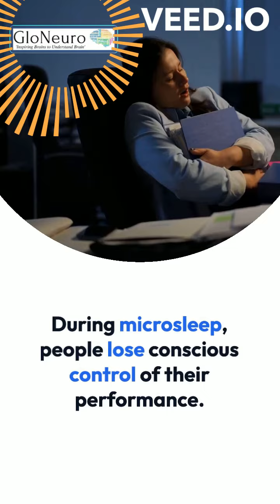Microsleep II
Microsleep is characterized by brief episodes of unintended sleep that can last for just a few seconds or up to a minute. During these episodes, individuals experience a sudden loss of awareness and may exhibit symptoms such as drooping eyelids, head nodding, and slowed reaction times. Microsleep can be caused by various factors, including sleep deprivation, chronic sleep disorders like insomnia or sleep apnea, medications, certain medical conditions, and extended periods of monotonous activities. Stress, boredom, and a lack of stimulation can also contribute to microsleep episodes. Understanding the symptoms and causes of microsleep is crucial for recognizing its potential risks and taking preventive measures to ensure safety, particularly in situations where alertness is vital, such as driving or operating machinery.